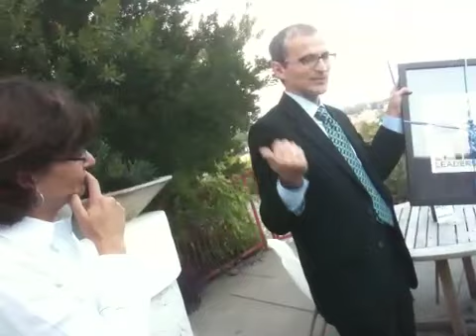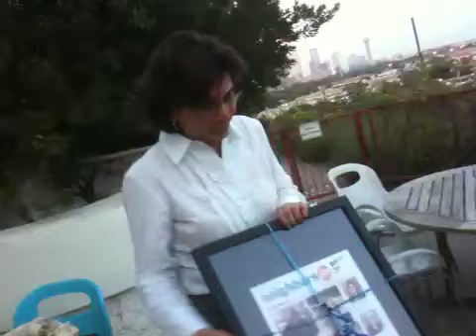neighborsgo says goodbye to Diane Hartley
Staff and friends tell the publisher of neighborsgo that she'll be missed.